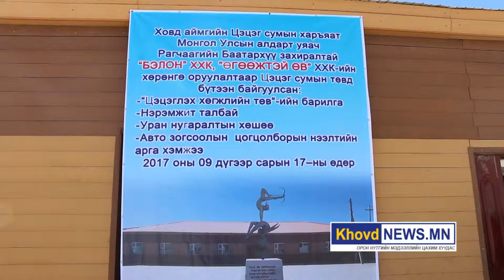Ховд аймгийн Цэцэг суманд Уран нугараачдад зориулсан хөшөө сүндэрлэлээ